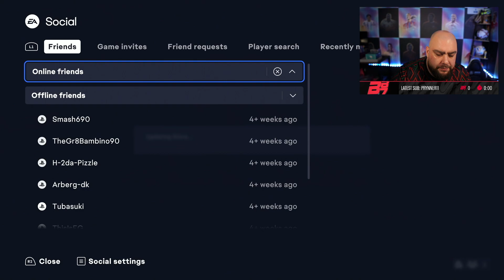WORLD CUP STORIES BRUNO FERNANDES! DRAFT TO GLORY FIFA 23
fifa 23
fifa icon packs
bateson87 rtg
bateson road to glory
FUT BIRTHDAY
prime icon pack opening
ICON MOMENTS
prime icon moments
prime icon packs
BATESON DTG